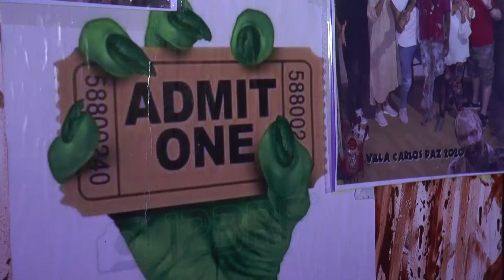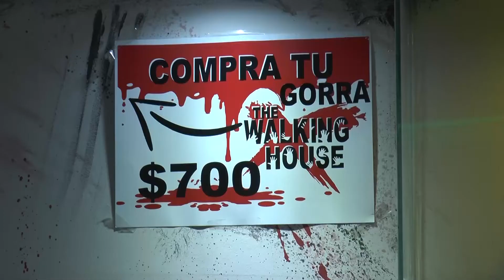tira TEATRO POCHO WALKING HOUSE ENERO 2021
TIRA DE IMAGENES THE WALKING HOUSE